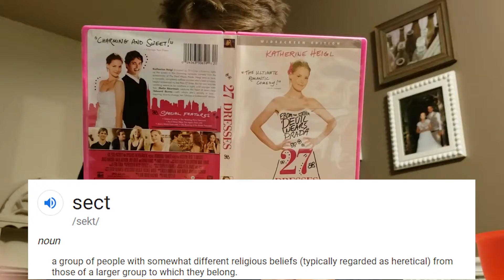New York Time's Word of the Day Entry | Sect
My friends made me edit this video, so it is now my property.